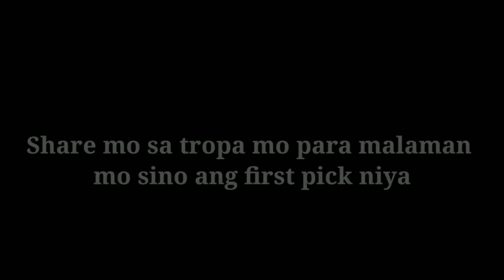EVERY #1 PICKS SINCE 1990 to 2020 | Who's Your 1st Pick? Sa mga first picks na to 😁🔥🏀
NBA 1ST ROUND PICKS from 1990 to 2020 whos your 1st pick sa mga first picsk na to?

From 1990 mgabarad eh ito pala mga list ng 1st picks ng nba iba nagulta koa and iba hindi sempre, gusto ko alamanm sino ang bet niyo mga brad sa mga players na to 😁

Saamalt yow